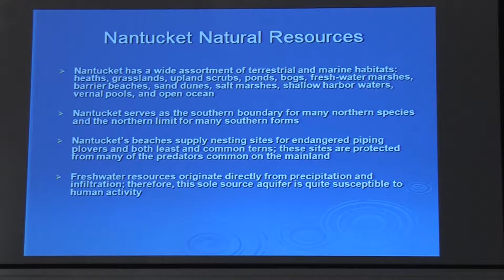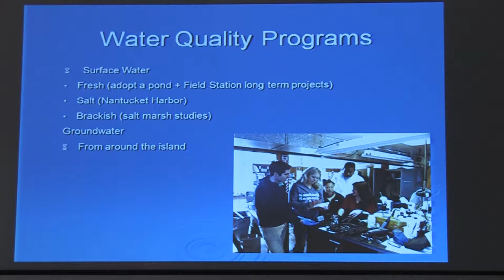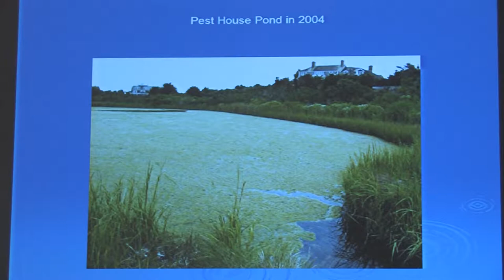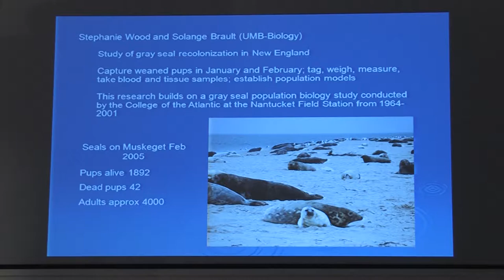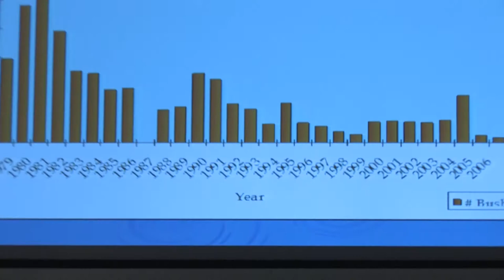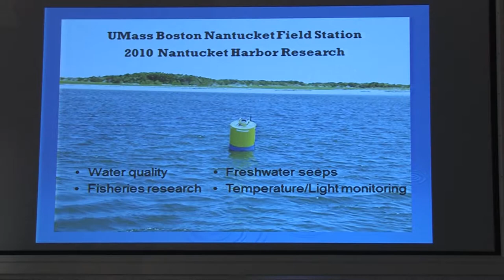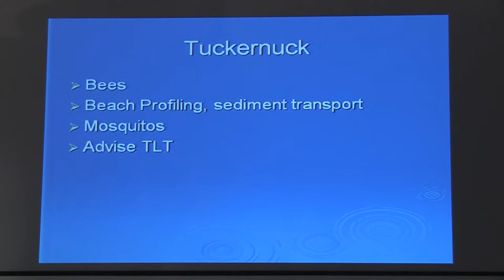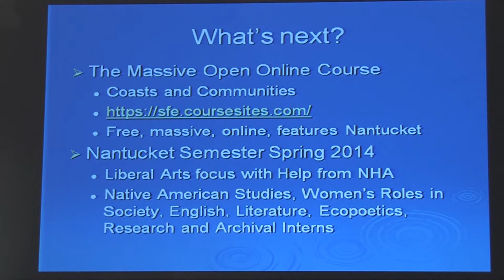Food for Thought: October 17, 2013, "News from the U-MASS Boston Nantucket Field Station"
Sarah Oktay, Director of the UMass Boston Nantucket Field Station, gives an update of their most current research on the island.